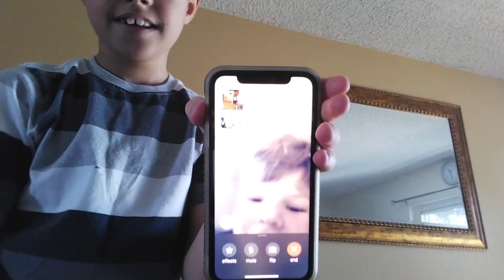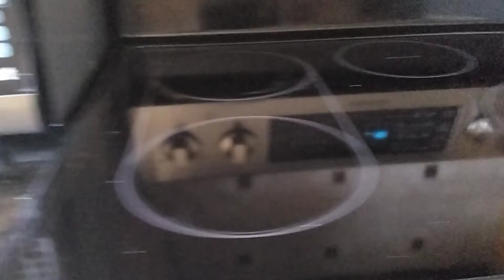the train game ft eli